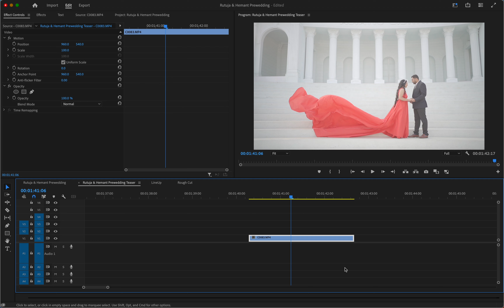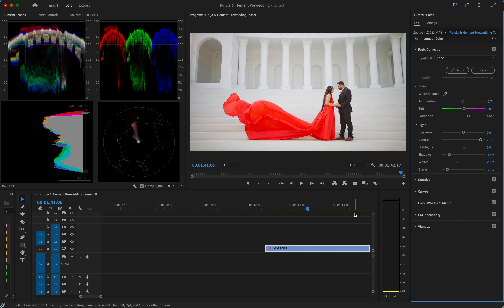Color Correction in Premiere Pro in Hindi